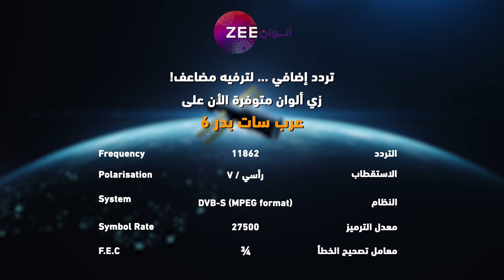مسلسل حياة قلبي 4 - حلقة 66 - زي الوان